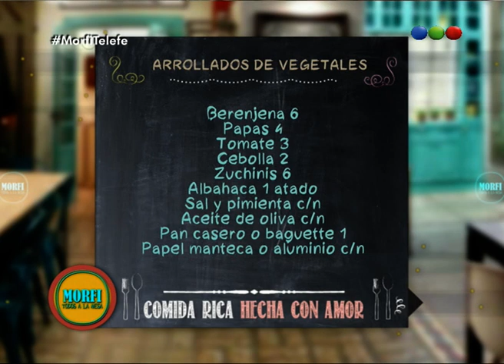Receta: Arrollados de Vegetales - Morfi